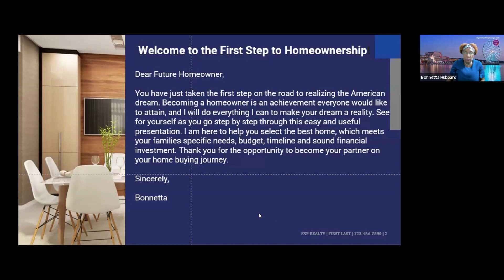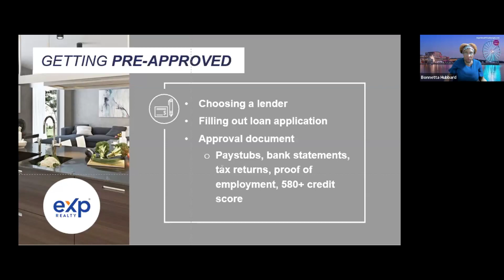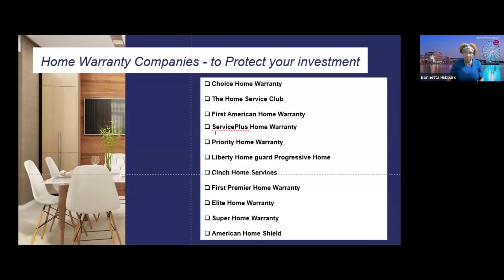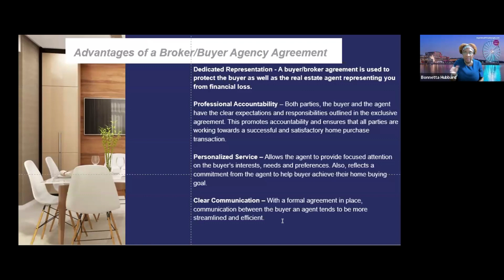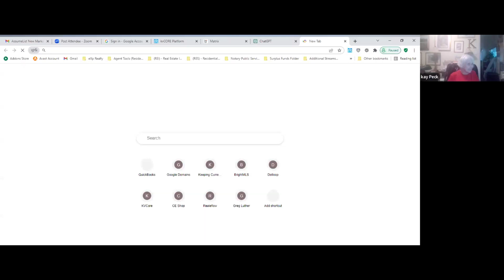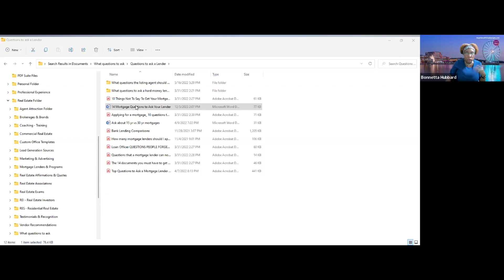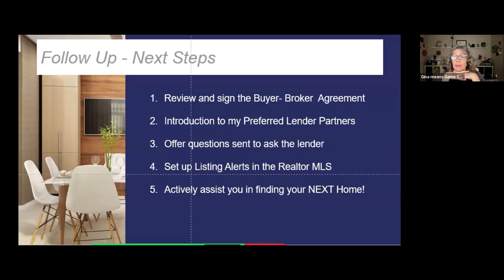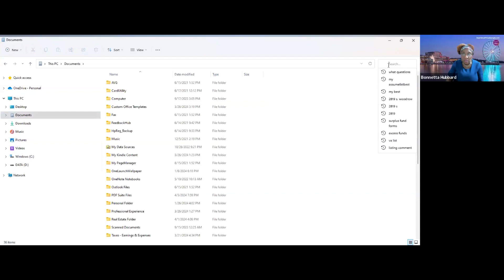The Benefits of Buyer Agency for Homebuyers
In this webinar, we're diving into the world of homeownership, covering key topics like the benefits of owning a home, the steps to becoming a homeowner, and how much you need to buy a home. Wondering why you should hire a realtor? We'll explain their crucial role in finding your dream home and negotiating the best deal. Plus, we'll discuss the advantages of establishing a buyer/broker relationship agreement for personalized support throughout the process. Whether you're a first-time buyer or experienced investor, we're here to simplify your journey to homeownership.
Monday Night Live Webinar Video 387
Join Our Weekly Monday Night Live Investor Agent Class!
The Zoom webinar starts at 7:00 PM EST. Don't worry, it's free!
75% Agent / 25% Team Commission Split
eXp Training.
interest.

Be sure to visit our Podcast page with over 200 Podcasts in our library to advance your knowledge